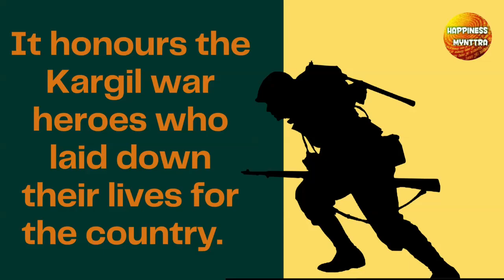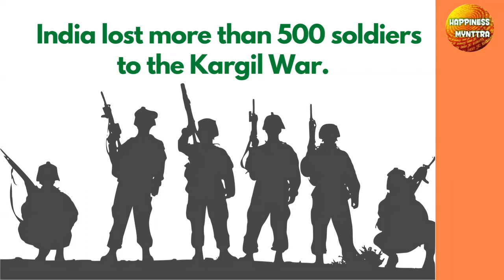Easy Lines on Kargil Vijay Diwas | Speech on Kargil Vijay Diwas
This video is a dedication to all the martyrs who laid down their lives in the Kargil War. Kargil Vijay Diwas is celebrated to remember the brave souls who protect our country and our lives.  Hope you find it helpful. Thanks